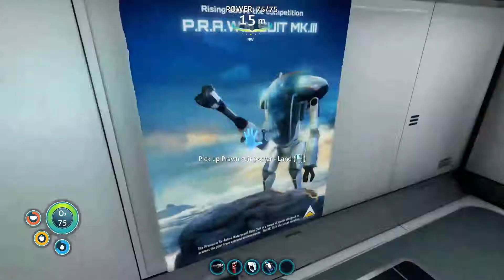subnautica let'splay part 4 i made a prawn suit and a cyclops